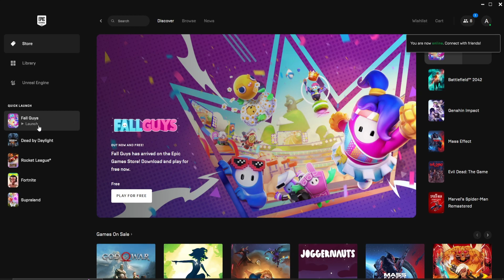HOW TO FIX EPIC GAMES ERROR SESSION ESPIRED, PLEASE RESTART YOUR GAME ERROR CODE: 200_1040 FALL GUYS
USE CODE: 🔴 VRUS 🔴
PC specs:
🔴GPU🔴
GTX 1660 Ti WINDFORCE OC 6G GIGABYTE:
🔴CPU🔴
Intel Core i9 9900:
🔴RAM🔴
Corsair Vengeance LPX  2 x 8 GB DDR4 DRAM 3000MHz:
🔴SSD🔴
SSD 240 GB SANDISK SSD PLUS:
🔴PSU🔴
Cooler Master Elite v3 600 watts ATX Power Supply:
🔴MB🔴
MSI H310-M M2 PLUS:
🔴M.2🔴
Patriot VPN100-256gm28h 256GB:
🔴HDD🔴
Seagate Barracuda 3.5'' 2TB 7200RPM 256MB SATA 3:
🔴Mic🔴
Behringer Ultravoice Xm8500 Dynamic Vocal Microphone: